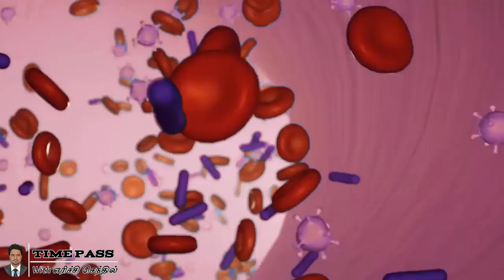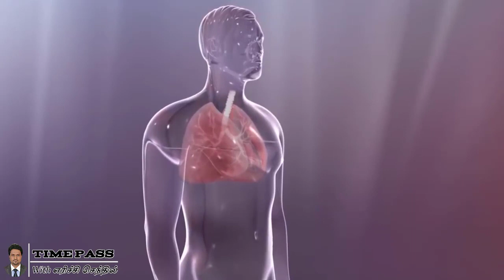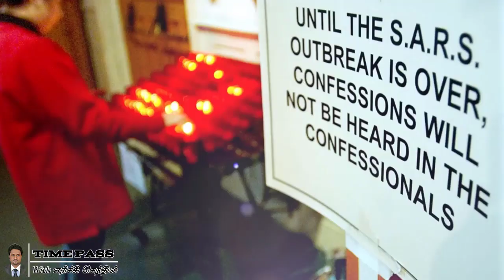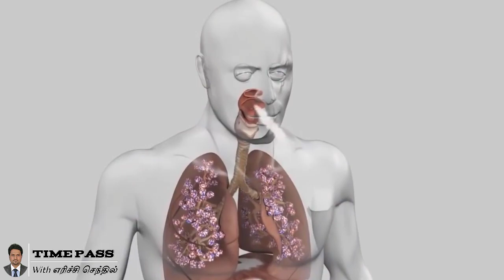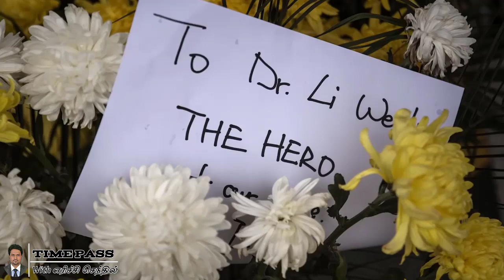🔴 கொரோனா வைரஸ் மிரட்டும் வதந்திகள் 🔴 மறைக்கப்பட்ட உண்மைகள் 🔴 Most Dangerous virus Myths | TIME PASS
கொரோனா வைரஸ் மிரட்டும் வதந்திகள்  மறைக்கப்பட்ட உண்மைகள் | Most Dangerous Coronavirus Myths | கொரோனா வைரஸ் உயிரைக் கொல்லும்  பொய்கள்

SOURCES:

1. The Guardian Business insider
2. The Independent, Kings college London, University of california
3. CNBC
4.Fox news wired
5. Forbes, BBC news